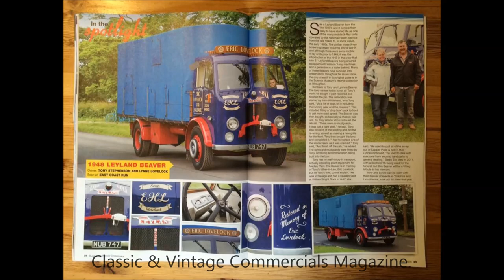*1948 Leyland Beaver RESTORATION 70 Year OLD !*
The Leyland Beaver was bought as cab and chassis part restored .

Leyland Beaver 1948 Restoration in memory of Eric Lovelock.
This Leyland Beaver from the 1940’s has started a new life again and been restored back to its glory days!  We know that many of these Beavers have survived, there is still some in original condition in a science museum in the UK.

 Eric Lovelock was in haulage at Williams Wright Dock in Hull, and scrap. Eric sadly passed away in 2011, and the Bedford TK (in one of the photos) was used for his funeral and a tribute to his memory.

You can see our Leyland Beaver at many events and shows in Yorkshire and Lincolnshire.

for daily uploads.